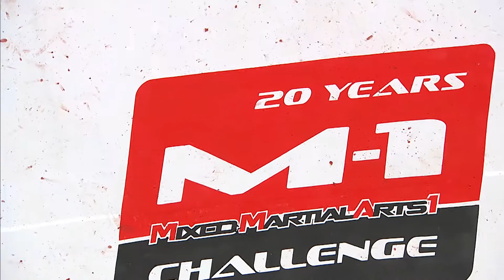Alik Albagachiev vs Ruslan Khisamutdinov, M-1 Challenge 83 & Tatfight 5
The fight in a lightweight division between Alik Albagachiev and Ruslan Khisamutdinov